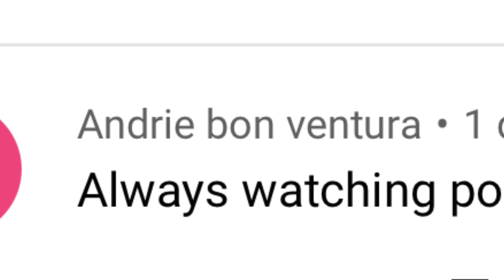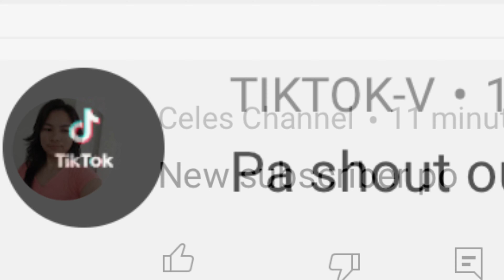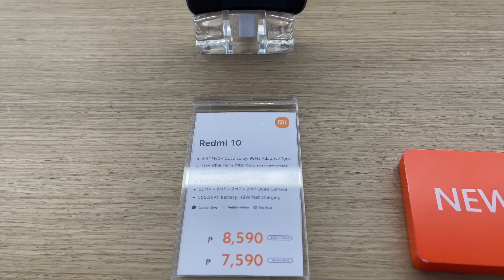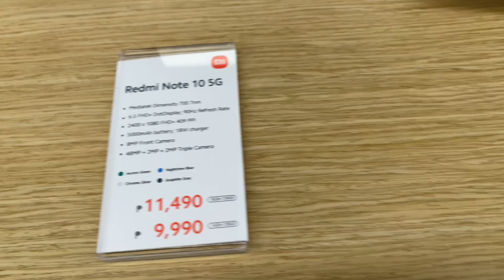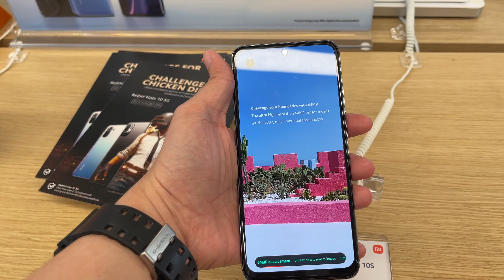XIAOMI, REDMI, POCO SMARTPHONES PRICELIST AT MI STORE | REDMI 10 HANDS ON VIDEO (OCTOBER 2021)